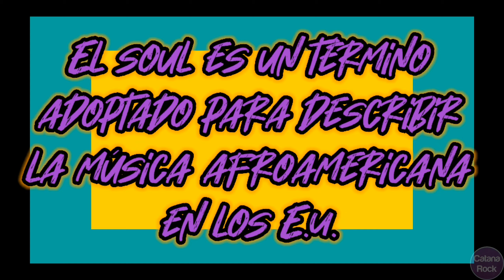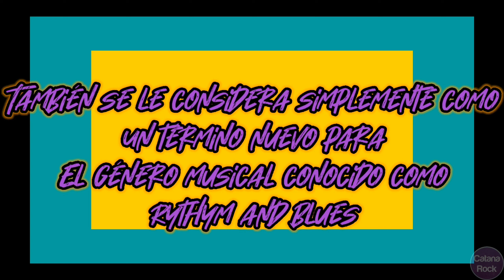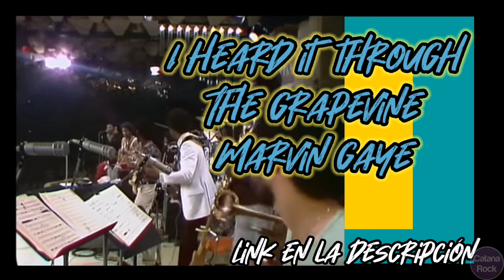Soul y Rock | Catana Rock